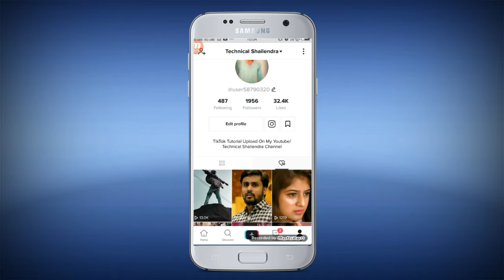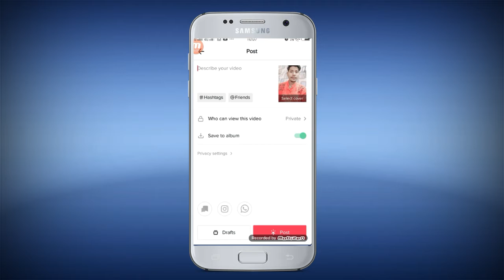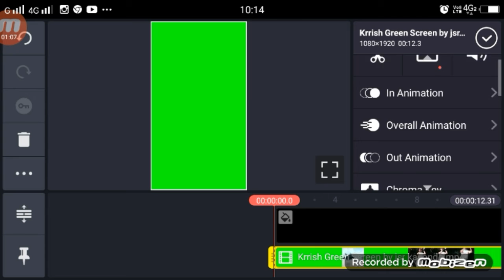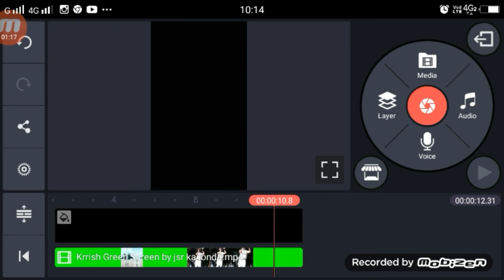Maine to Socha Tha Is Muskil Ghadi Me Krrish Duniya Ko Bachane Aayega | Krrish VFX Tutorial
►your question
Maine to Socha Tha Is Muskil Ghadi Me Krrish Duniya Ko Bachane Aayega,
Tiktok Maine to Socha Tha Is Muskil Ghadi Me Krrish Duniya Ko Bachane Aayega,,
Maine to Socha Tha TikTok,
Maine to Socha Tha Video Kiase Bnanye,
Krrish vFX Tutorial tiktok,
TikTok Krish Video Editing,
Krrish Duniya Ko Bachane Aayega TikTok,
TikTok Krrish Duniya Ko Bachane Aayega,
1.  TikTok New Trend Video
2. TikTok New Trend Video
3 TikTok New Trending VFX Tutorial
4 TikTok Video Tutorial
5 TikTok Trending video Tutorial
6 TikTok New Trending VFX Tutorial
7 TikTik Tutorial
8 TikTok Editing Video

My Camera :-
My Mic :-
My Tripod :-. . .